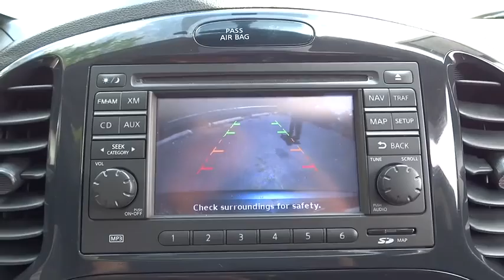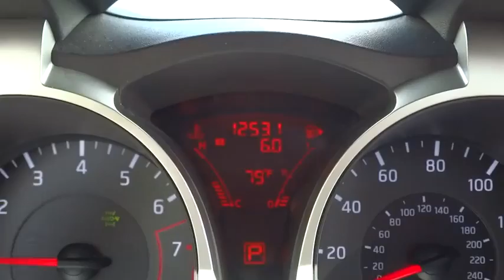2013 Nissan JUKE Countryside, Chicago, La Grange, Westmont, Oak Lawn, IL V6532A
2013 Nissan JUKE

Continental Nissan
5750 S La Grange Rd